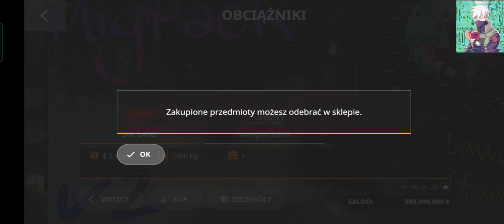CASE magnum DawidProEdition - fs20 mods MigPack v2 mod presentation full ApK download 5 august